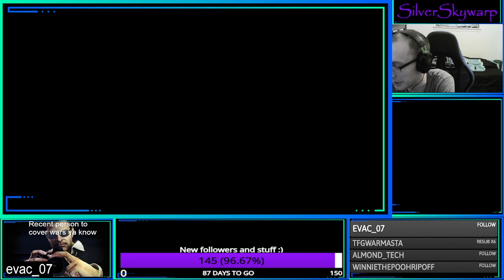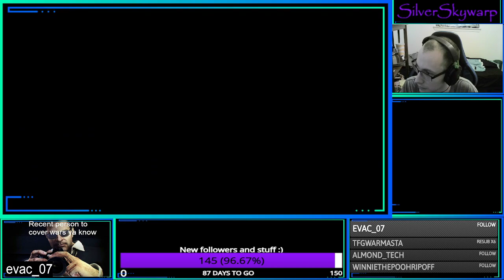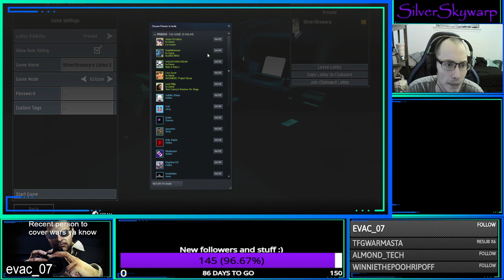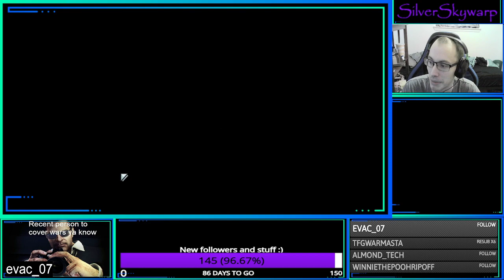Risk of Rain 2 DLC first time playing :)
First time playing the new risk of rain 2 DLC with my brother matty and my friend murbin later on when he joins :)

I usually play these live on my random twitch with my friends. You can join me in games if you want :)

My twitter I guess? I have only used a few times still learning this stuff LOL :)